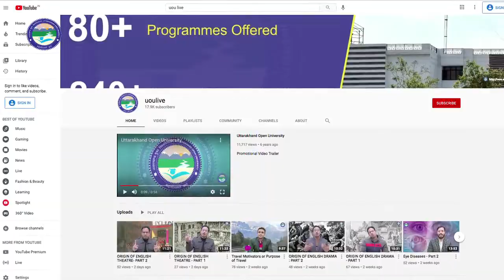मीरा पाठ का विश्लेषण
By: Dr. Mangalam Kumar Rastogi